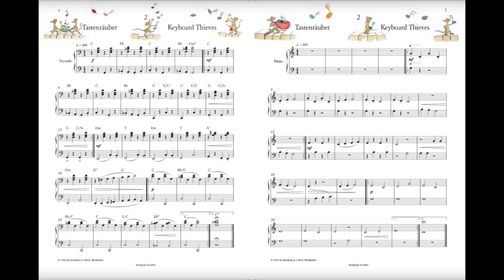【停看聽音樂培訓中心】The Tower Worm - No2- keyboard thieves